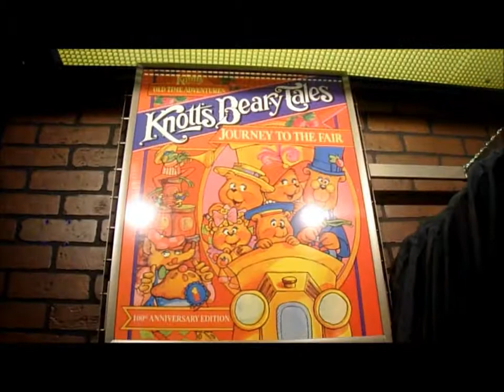The Factory Store with Knott's Bear y Tales and Knott's History of Attractions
After Knott's Bear-y Tales there is a Factory Store that has Knott's Beary Tales Merchandise not all of it with Knott's History of all Attractions that have been Defunct Now like Wacky Soap Box Racers Sky Jump and Haunted Shack all History of Knott's Rides for 100 Years